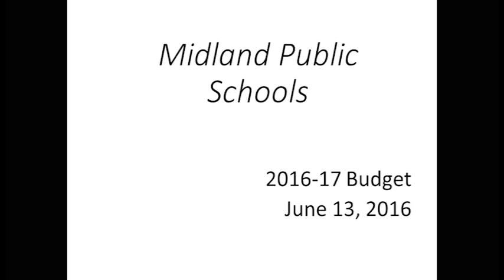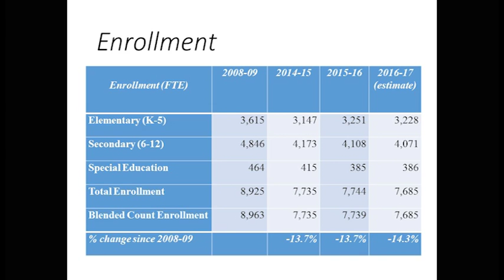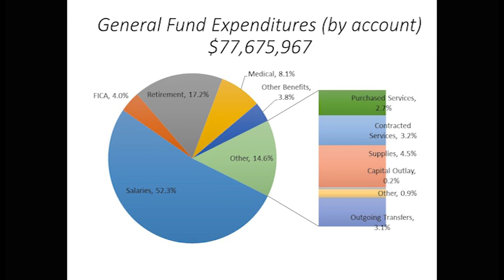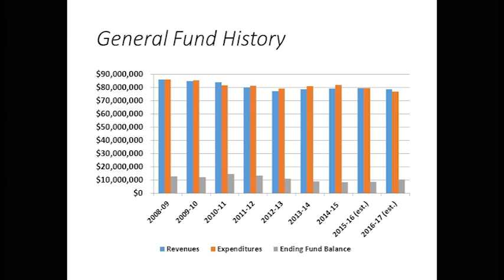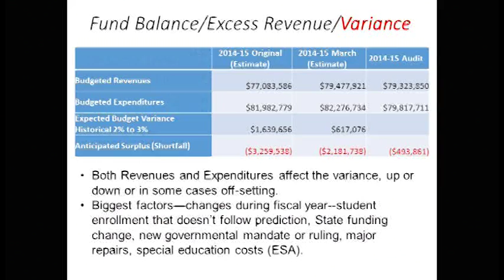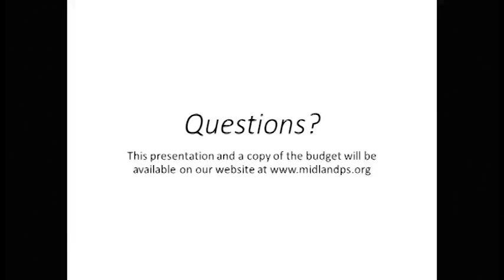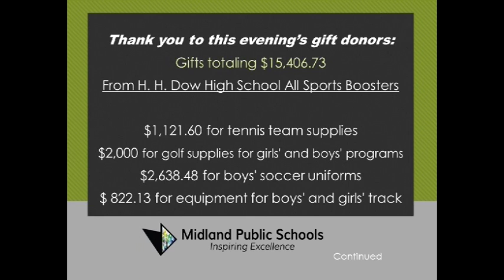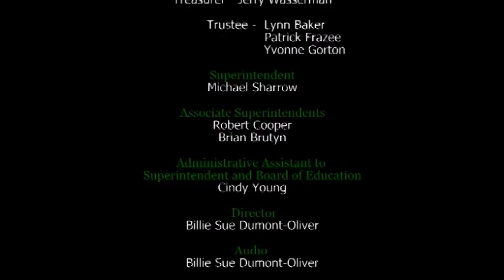Board of Education Meeting - June 13, 2016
The Board of Education is required to give public notice of the dates of its regular meetings and of any special meetings.

 All meetings are held at 7 p.m. at the Midland Public Schools Administration Center, located at 600 E. Carpenter Street, Midland, MI 48640, unless otherwise posted.